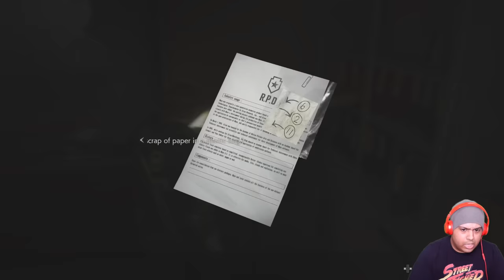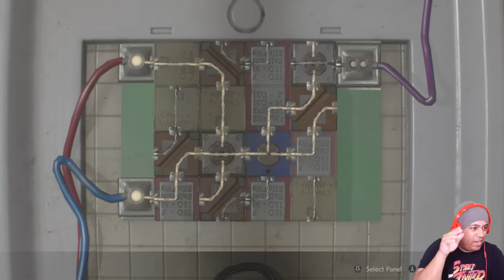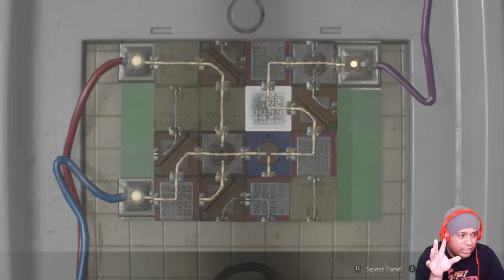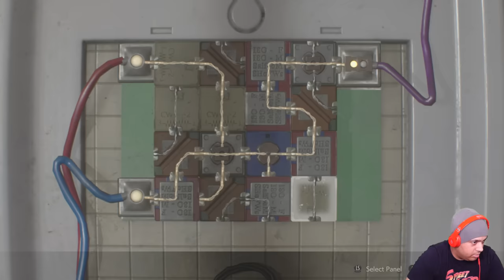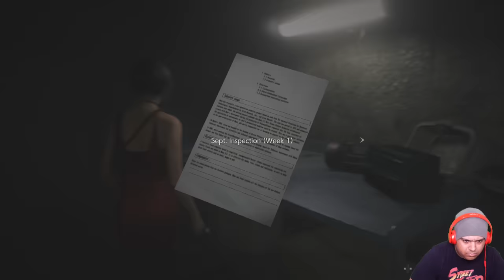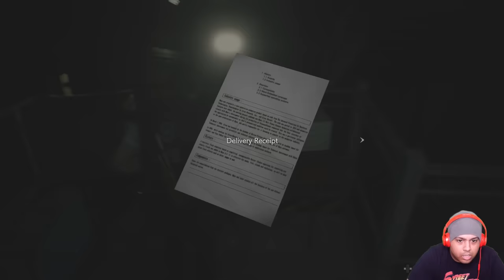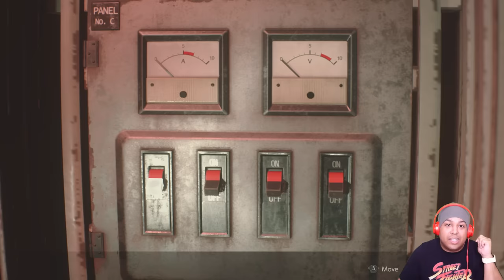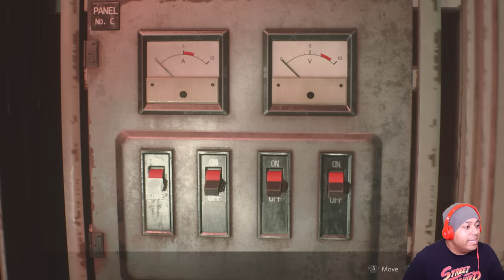RUNNING FROM MR. X!! [RESIDENT EVIL 2] [#03]